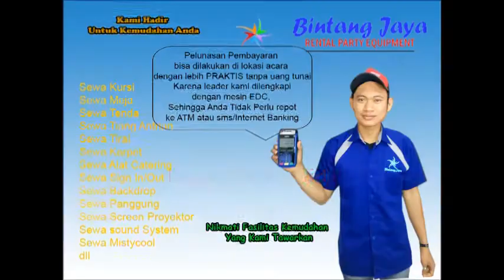Acara Anda Pastikan Sewa Kursi Tifany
Pelayanan 24 Jam :
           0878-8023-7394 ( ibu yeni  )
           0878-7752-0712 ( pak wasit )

Merupakan salah satu perusahaan yang beregerak di bidang jasa persewaan peralatan dan perelngkapan acara

ataupun pesta terlengkap di Jabodetabek.

produk sewa kami antara lain : sewa kursi anak,kursi futura,kursi rileks,kursi direktur,kursi dealing,kursi

bar,meja vip kayu,meja vip kaca,meja dealing, meja anak, sewa tenda konvensional,tenda roder,tenda kerucut

kerucut,flooring,backdrop,panggung,lampu sorot,dekorasi roder dan ruangan,sewa tirai,sewa tirai dengan lampu

bintang,sewa tirai bludru hitam,sewa tirai filamin,sewa sign board/welcome board,sign in/out,tiang